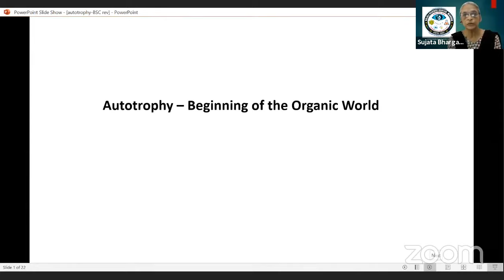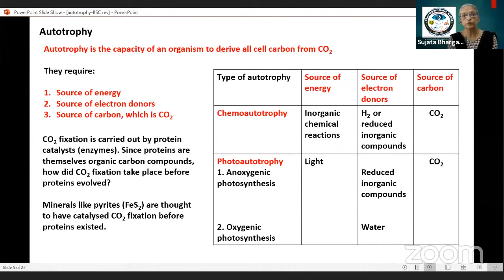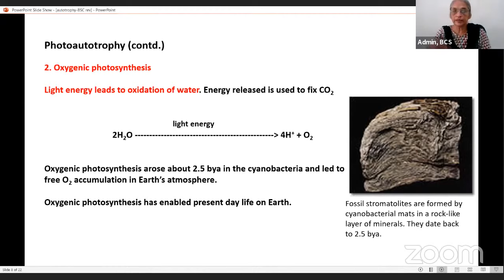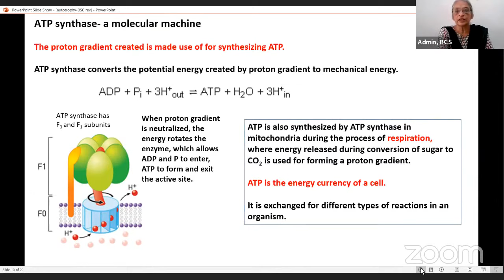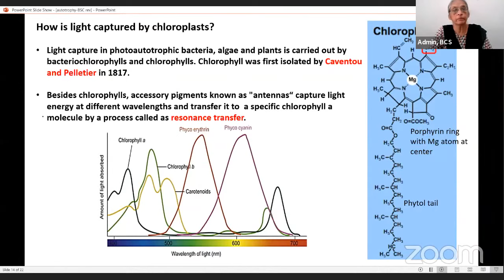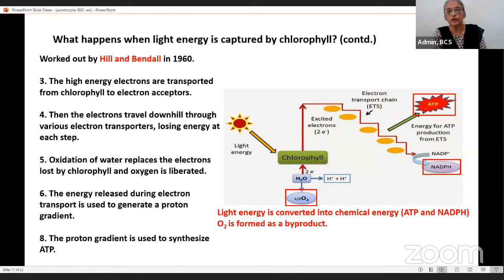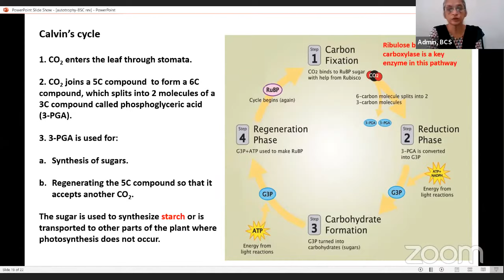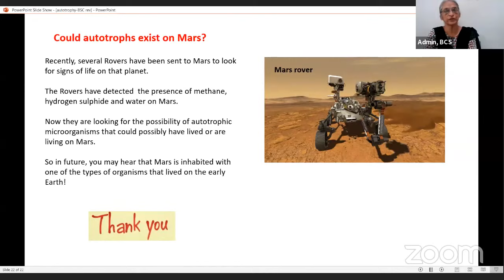Beginning of the Organic World (Weekend Science Stories)